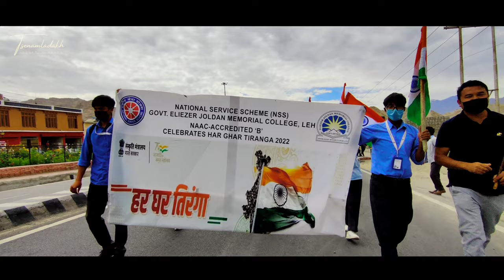''Har Ghar Tiranga'' || EJM College Leh